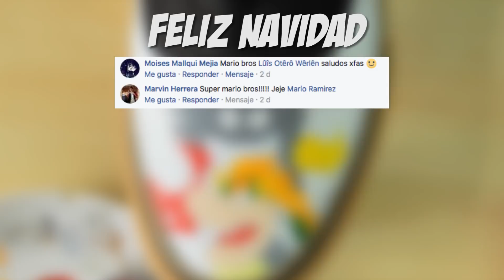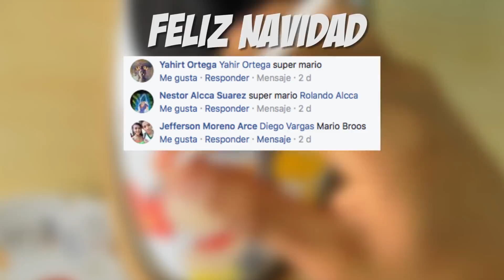CUSTOMIZA TUS ZAPATILLAS DE MARIO BROS / PINTURAS TEXTILES Y ACRÍLICAS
COMO PINTAR TUS ZAPATILLAS DE MARIO BROS / PINTURAS TEXTILES Y ACRÍLICAS